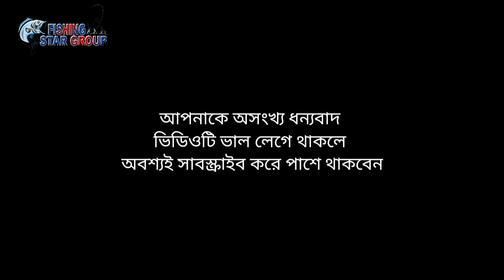রুই মাছের শক্তি দেখে শিকারী অবাক! || Big Monster Rohu Fish Hand Hook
রুই মাছের শক্তি দেখে শিকারীর যে অবস্থা ! || Big Monster Rohu Fish Hand Hook
Amazing Hand hook Fishing /Big Fishing by Hand hook in the pond